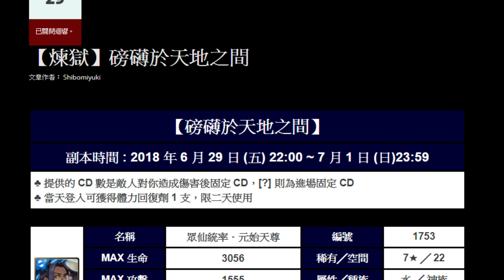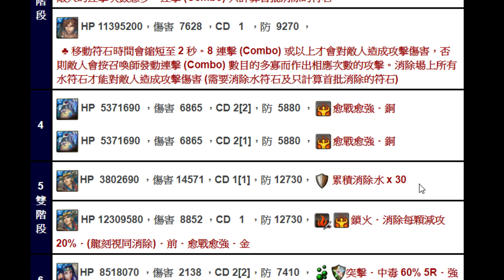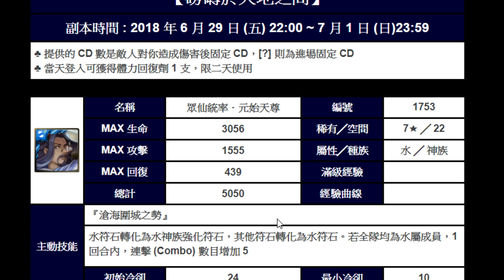【神魔之塔】阿紅實況 ►元始天尊『全新煉獄關卡』怎麼攻略？【關卡搶先看】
磅礴於天地之間 開劫度人 煉獄級